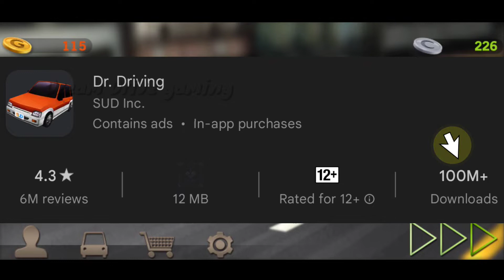Dr Driving | speed level | Episode-1 | Game Exploring | Fun ride | Tamil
• Dr. Driving it's very easy to play
• Sign in with your Google account to play online multiplayer, VS friend and channel.
• Wait and watch continue more Episodes coming soon. 👍